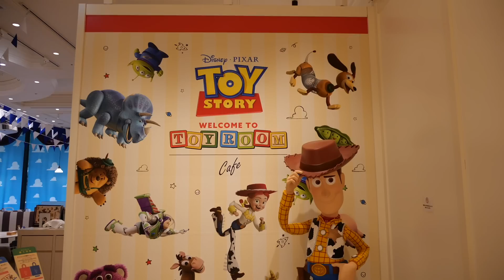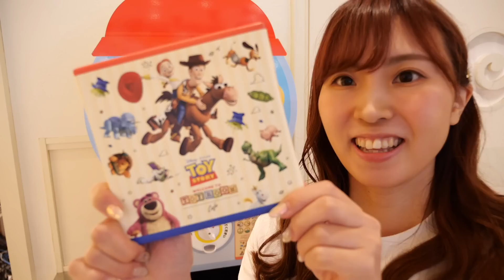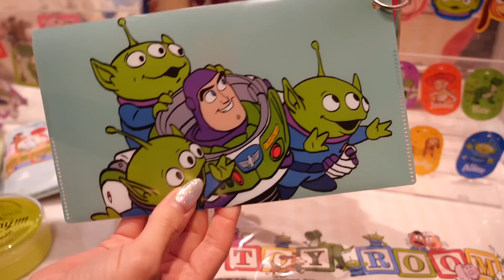【トイ・ストーリー】激カワの限定グッズ全紹介♡スペシャルカフェで最高の朝食♡~ディズニー~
©Disney/Pixar ©︎Just Play,LLC
Mr.Potato Head & Mrs. Potato Head are trademarks of Hasbro used with permission.

※オープン前に特別に撮影させていただいています。

▶︎【1番くじ】ディズニープリンセスくじ10回チャレンジで奇跡が！？

｡:+* ﾟ ゜ﾟ *+:｡:+* ﾟ ゜ﾟ *+:｡:+* ﾟ ゜ﾟ *+:｡